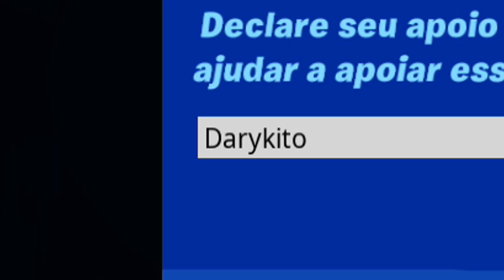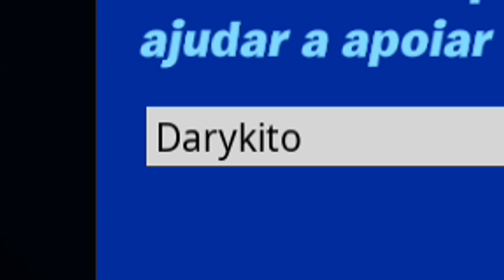EVENTO STAR WARS NO FORTNITE !!!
Use o código DARYKITO ad🤠🐬

- Daryki